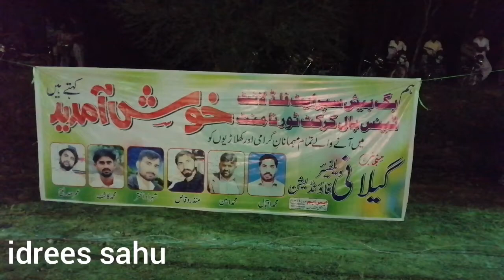101/6AR kolwala harapa sahiwal cricket match August 2020